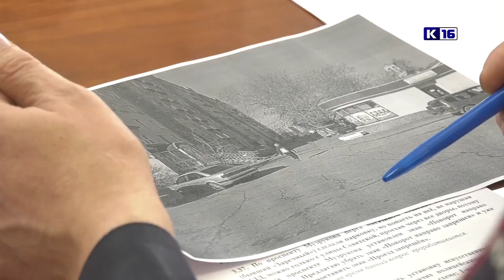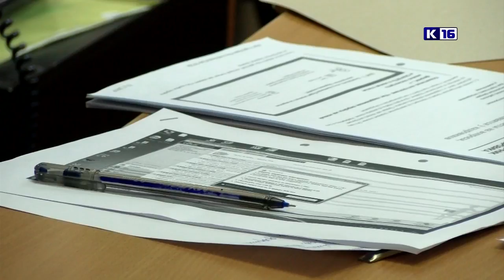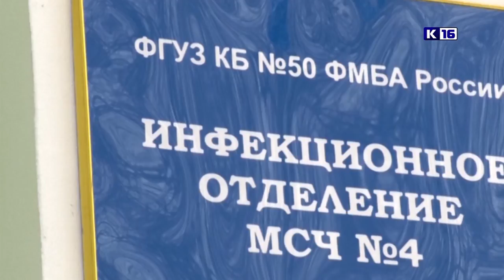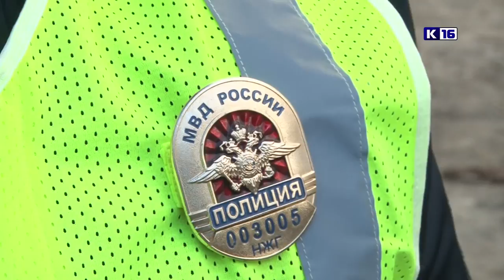Новости Сарова 13.03.2020